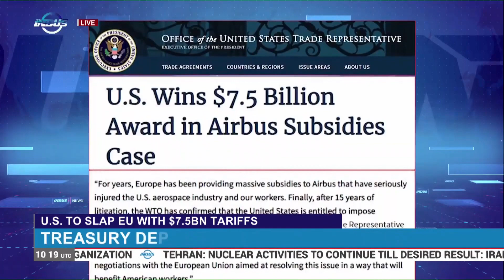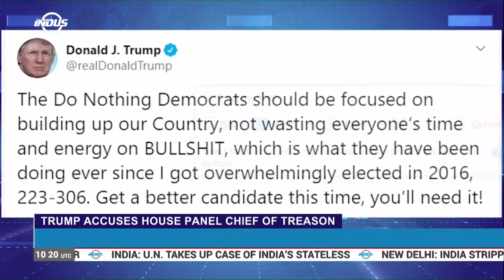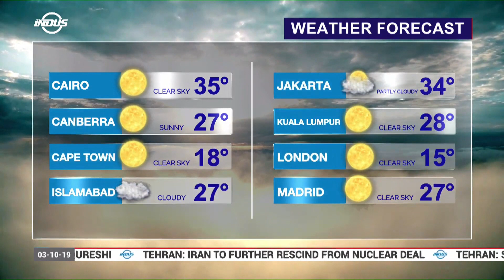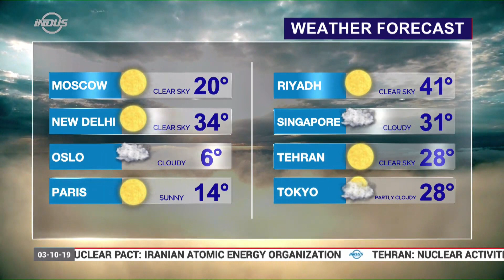Indus News Bulletin | 10:00 UTC | 03 October 2019